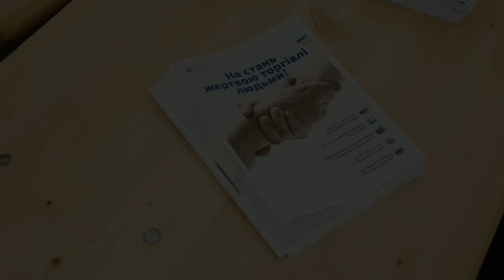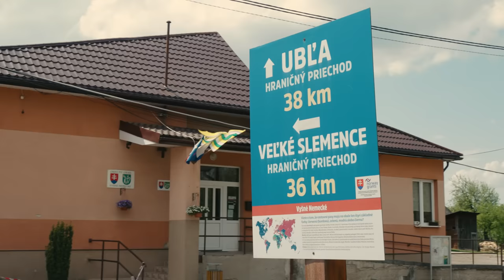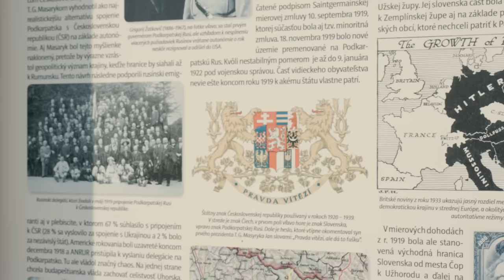Ukraine's refugees in Slovakia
On February 24, 2022, Russia attacked Ukraine, a sovereign country in Eastern Europe. Since then thousands of people enter the nearest borders each day.

Our team visited the border at Vyšné Nemecké, Slovakia, and asked not only the refugees but also the helpers about the basic needs and everyday challenges.

It was interesting to experience that above the necessities the most common answer was information. Yet another proof that information is key.

Our channel's mission is the exact same. To show you the world as it is, on-site, with no preconceptions.